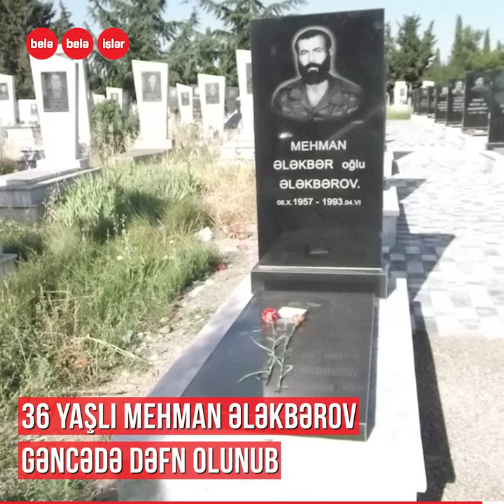Ermənilərin “Arabo” quldur dəstəsini məhv edən qəhrəman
Mehman Ələkbərov
Ermənilərin “Arabo” quldur dəstəsini məhv edən,
Gəncə özünümüdafiə batalyonunun komandiri,
ermənilərin başına 6 milyon rubl qoyduğu Mehman Ələkbərov...